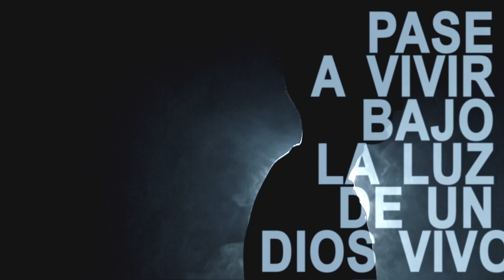Rescatado - Febrero 2015 | El Lugar de Su Presencia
Jesús venció la muerte en nosotros, su perdón no solo nos asegura una eternidad junto a él sino una vida significativa y con propósito mientras vivimos en esta tierra.